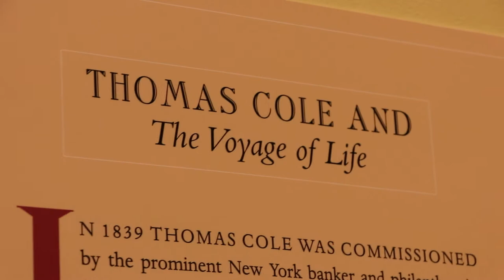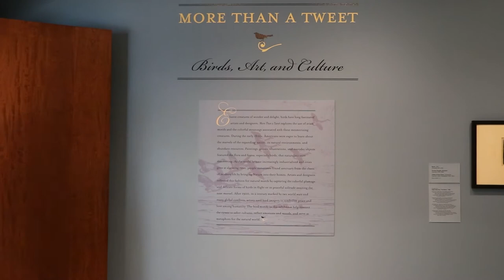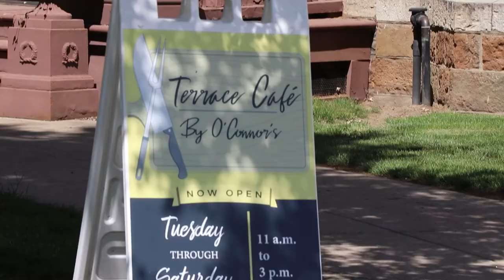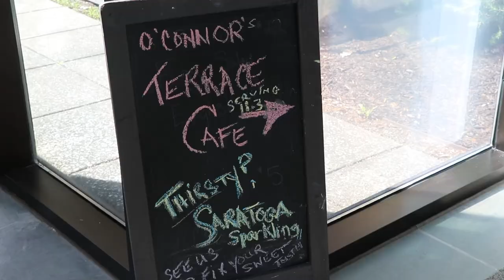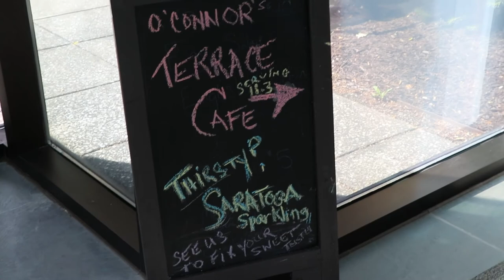Fam Bus Fridays: Munson Williams Proctor Arts Institute